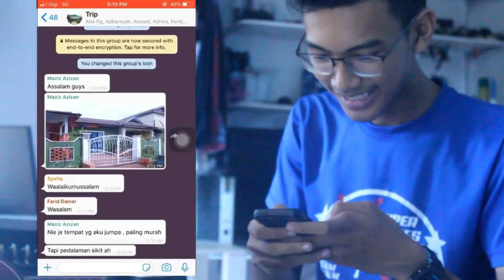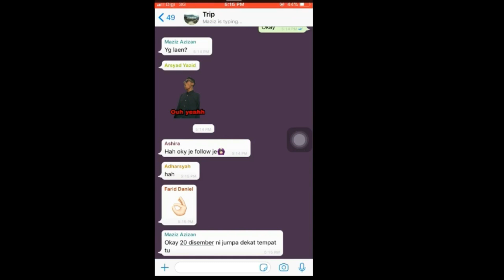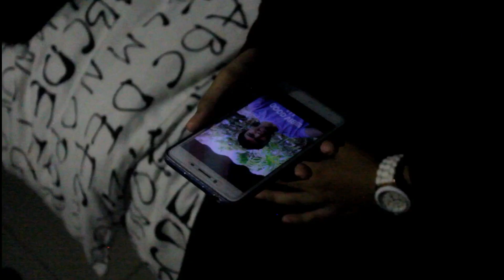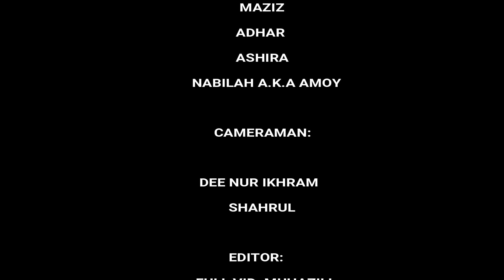SHORT FILM-PSYCHO KILLER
FIRST SHORT FILEM HAS COME OUT!!!

IS IT GOOD?OR IS IT BAD?
LEAVE IT IN THE COMMENT
IF IT IS BAD,PLEASE SHARE WITH US ON HOW TO IMPROVE SO THAT WE CAN FIX IT FROM TIME TO TIME..

EDITOR:

FULL VID: MUHAZILL

TRAILER: ARSYAD

BEHIND THE SCENE: FARID